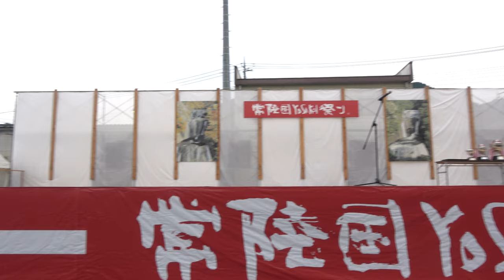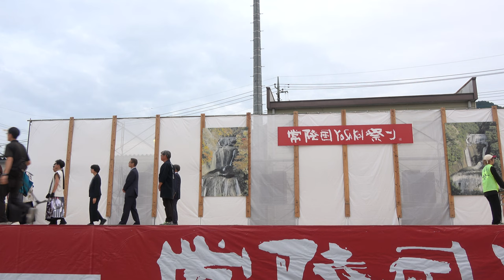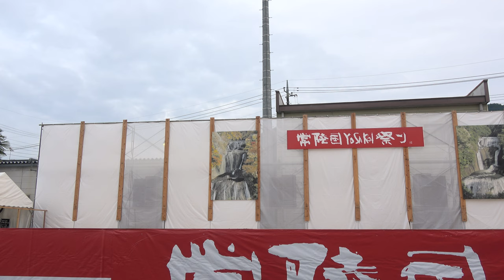表彰式【4K_100Mbps】／ファイナルコンテスト審査結果／第21回常陸国YOSAKOI祭り（いばよさ 2日目）